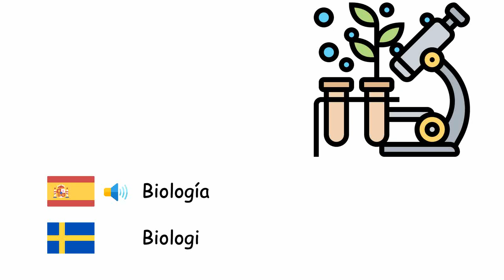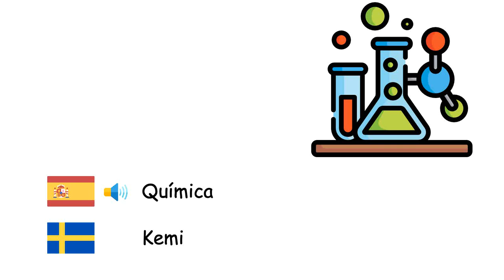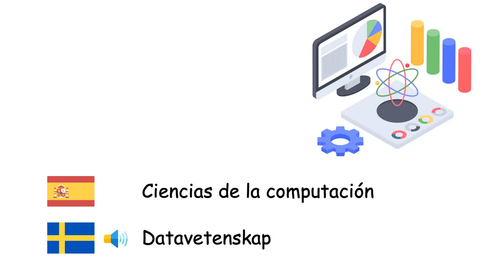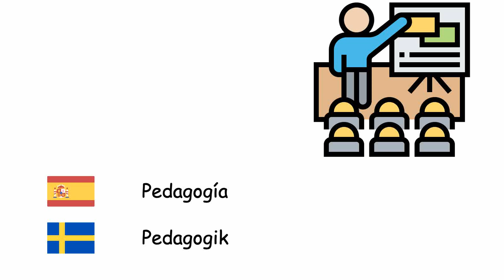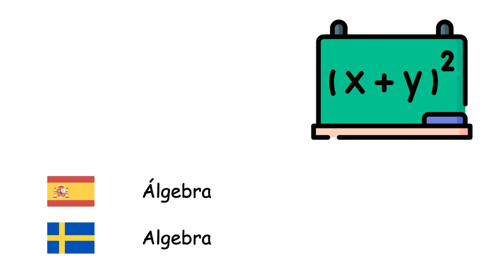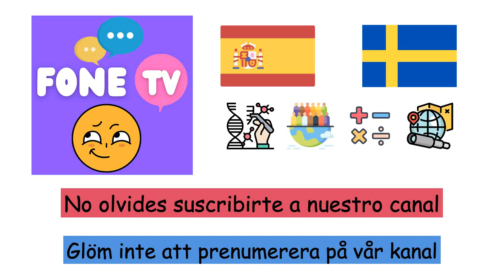Ramas de la ciencia (Idioma sueco) (es-sv)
Fone TV
es-sv-28
Vetenskapliga discipliner (Svenska)
Geografía - Geografi
Matemáticas - Matematik
Física - Fysik
Economía - Nationalekonomi
Derecho - Juridik
Biología - Biologi
Filosofía - Filosofi
Sociología - Sociologi
Historia - Historia
Química - Kemi
Electrónica - Elektronik
Medicina - Medicin
Astronomía - Astronomi
Psicología - Psykologi
Microbiología - Mikrobiologi
Geología - Geologi
Ecología - Ekologi
Nanotecnología - Nanoteknik
Arqueología - Arkeologi
Inteligencia artificial - Artificiell intelligens
Ciencias de la computación - Datavetenskap
Estadística - Statistik
Zoología - Zoologi
Antropología - Antropologi
Ciencia política - Statsvetenskap
Pedagogía - Pedagogik
Lógica - Logik
Biología molecular - Molekylärbiologi
Genética - Genetik
Mecánica cuántica - Kvantmekanik
Termodinámica - Termodynamik
Geometría - Geometri
Psiquiatría - Psykiatri
Lingüística - Språkvetenskap
Meteorología - Meteorologi
Relaciones Internacionales - Internationella relationer
Demografía - Demografi
Álgebra - Algebra
Ontología - Ontologi
Fonética - Fonetik
Acústica - Akustik
Aritmética - Aritmetik
Trigonometría - Trigonometri
Anatomía - Anatomi
Botánica - Botanik